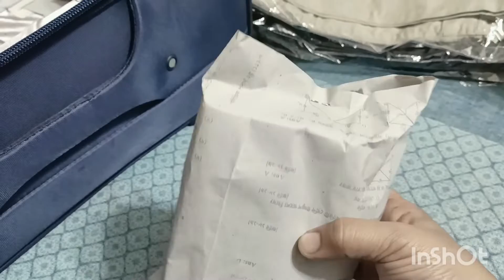Assalamu Alaikum আপনাদের ভাইয়া চলে গেছে ✈️ সবাই দোয়া করবেন আমাদের জন্য 😢